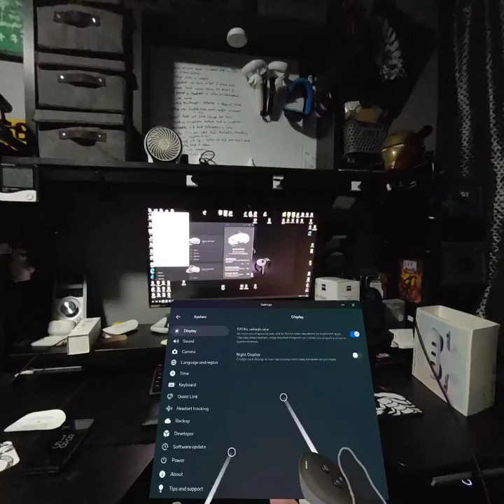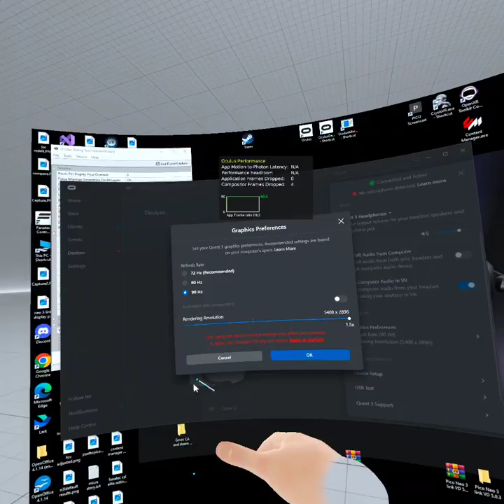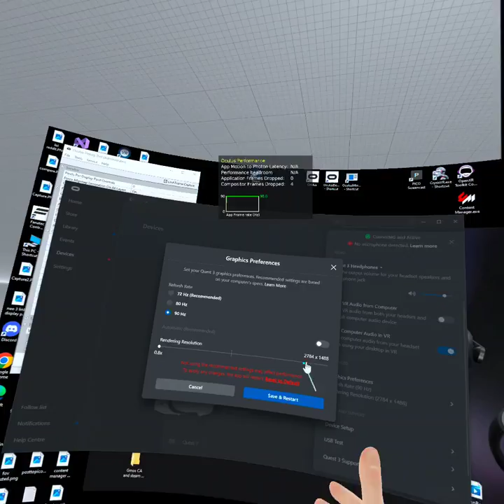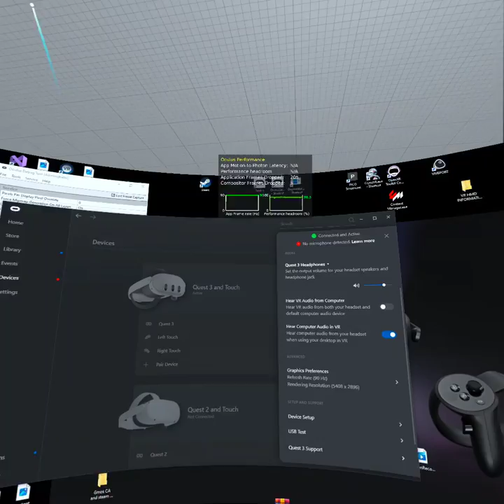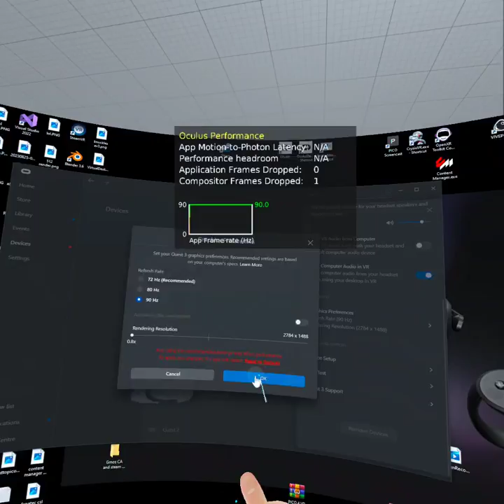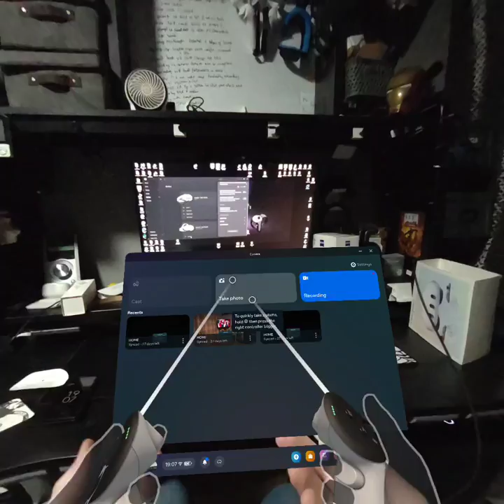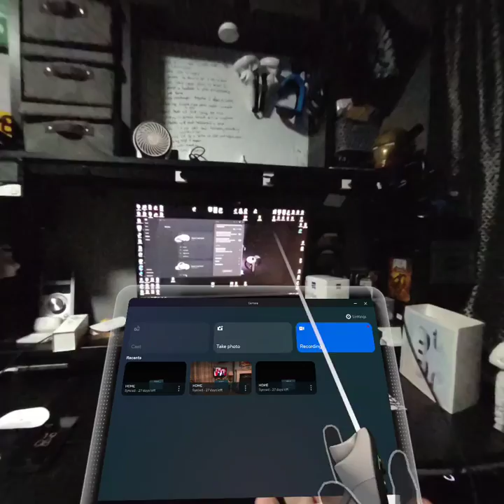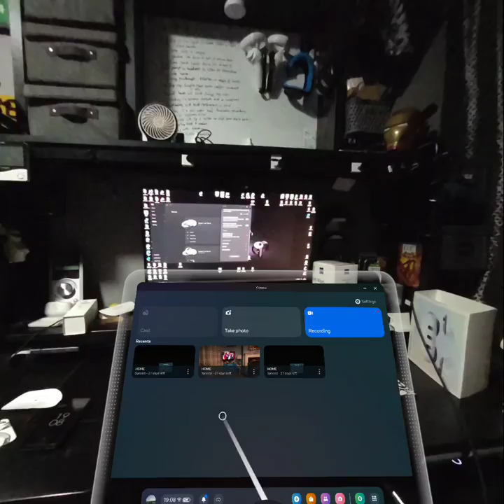Quest 3 Vs Quest 2 PCVR with Link Cable- there is no improvement.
testing for any improvements to oculus link using link cable, comparing quest 3 to my quest 2 experience.

focus on latency, MTP and bitrate- explained throughout.

No microphone on quest link meta oculus quest 3, bugged, like many other things on this headset right now.